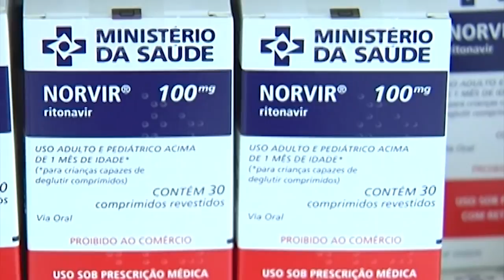É Notícia - Pacientes vão ser informados sobre disponibilidade de medicamentos - 08/09/21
Obrigar os Postos Estaduais de Distribuição de Medicamentos a realizar o cadastro do celular dos pacientes, para que eles possam ser informados, com no mínimo um dia de antecedência, sobre a disponibilidade de medicamentos para retirada. Esse é o objetivo do projeto de lei de autoria do deputado Ismael dos Santos, que foi aprovado em plenário e agora segue para sanção do governador